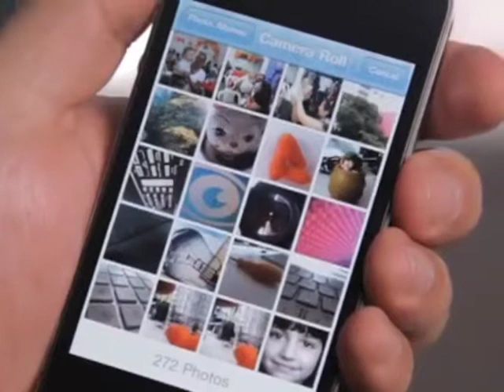App Colirio Moura Brasil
Criado na Publicis por Érico Braga e Cris Parede.